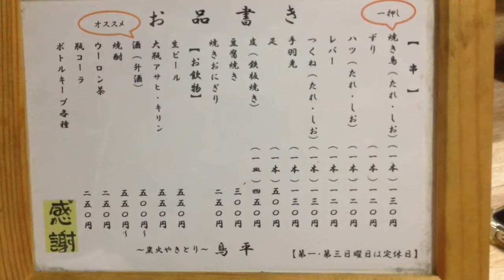【大好物2】鳥平/焼き鳥